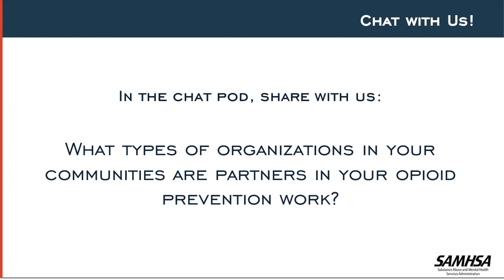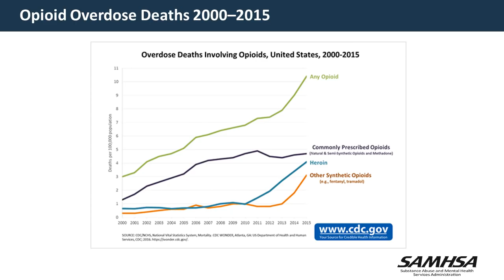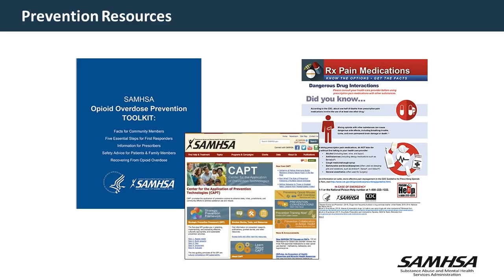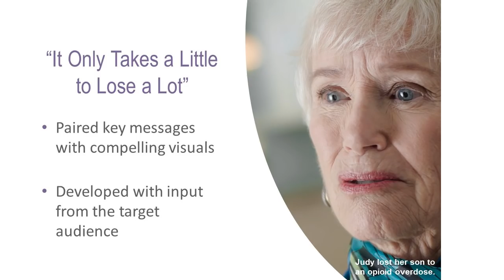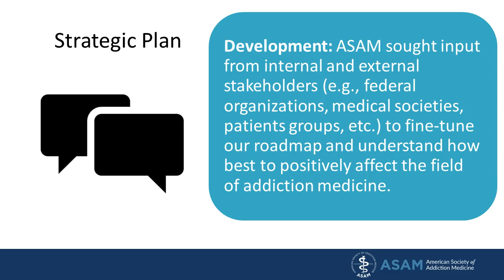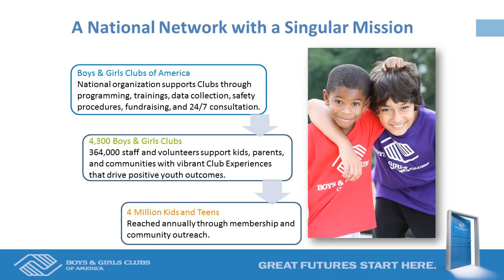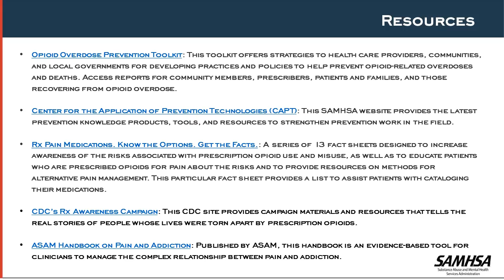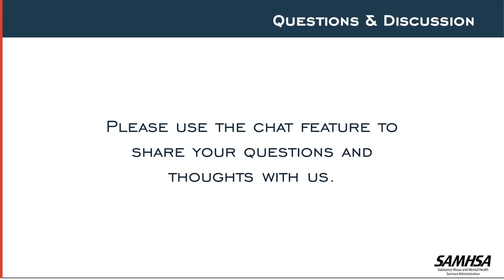Partnering for Opioid Addiction Prevention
This webinar will highlight effective collaborations at the local and community levels to prevent opioid addiction and offer practical steps for those who are exploring partnerships with organizations in their community. Viewers will receive valuable information and resources to help prevent opioid addiction in their communities.